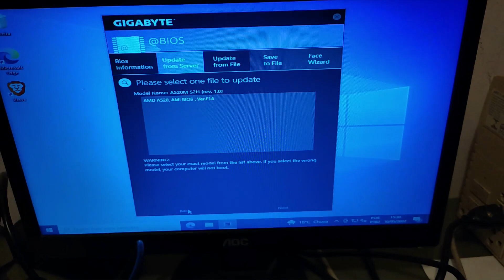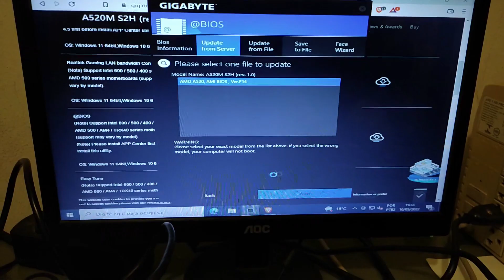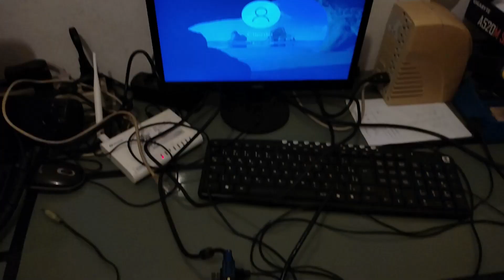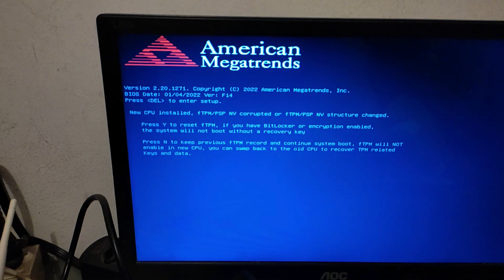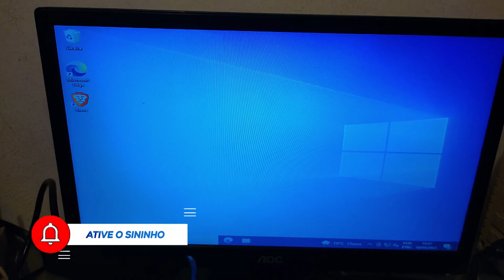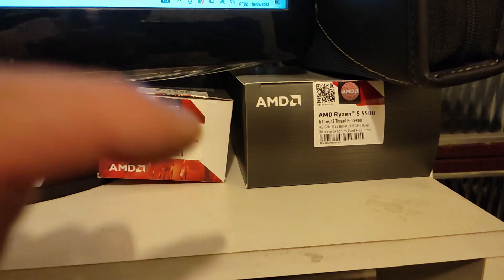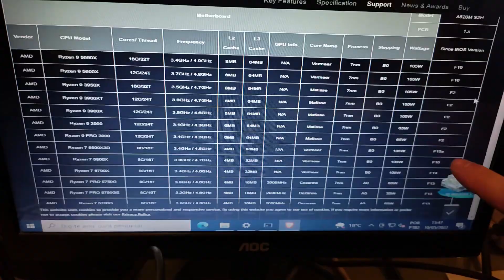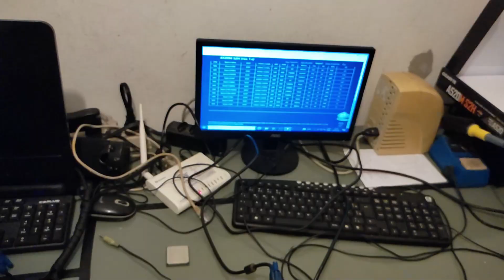COMO ATUALIZAR BIOS, PLACA-MÃE GIGABYTE A520 S2H, BÔNUS: TROCA de PROCESSADOR - T7E12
📌Neste 12° vídeo da 7° temporada de CASOS REAIS, nós da Lunardi Computadores, vamos te ENSINAR de maneira FÁCIL, DIDÁTICA e RÁPIDA a como ATUALIZAR a BIOS CORRETAMENTE da PLACA-MÃE GIGABYTE A520 S2H e de "bônus" ensinaremos a como fazer a instalação de processador!

👉VOCÊ pode fazer SOZINHO em sua CASA! Basta ficar ATENTO ao PASSO A PASSO!

🛠️​ GUIA do vídeo:
02:05 - primeiro passo
05:30 - atualização da bios finalizada
06:22 - instalação de processador

ATUALIZAÇÃO da BIOS, PLACA-MÃE GIGABYTE A520 S2H, BÔNUS: TROCA de PROCESSADOR - T7E12